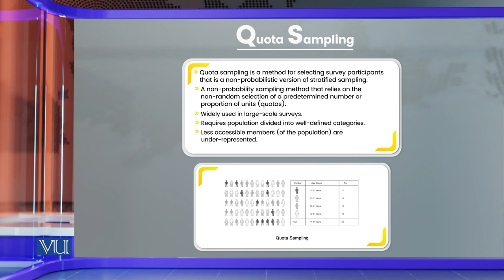Quota Sampling | Research Methods in Education | EDU407_Topic122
Topic122: Quota Sampling
By Dr. Nasir Mahmood